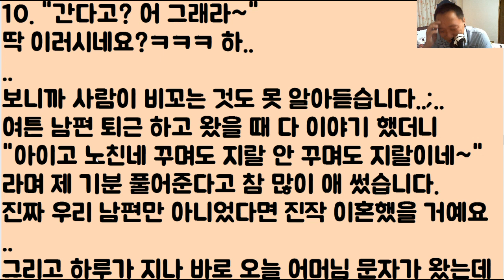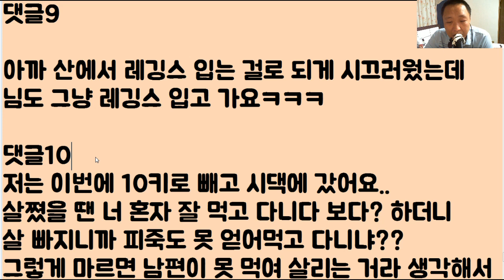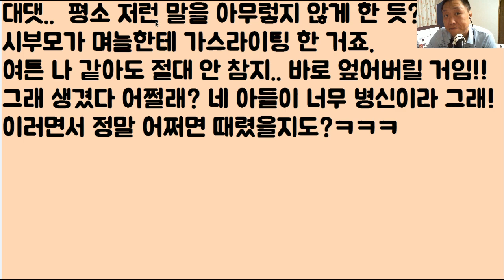[할매 도랏나?ㅋㅋㅋ] 모처럼 화장을 하고 꾸몄더니 거지 같은 시모가 내게 하는 말.. "아니.. 이런 썩을? 너 남자 생겼냐??" 아니 할매 미쳤어요?